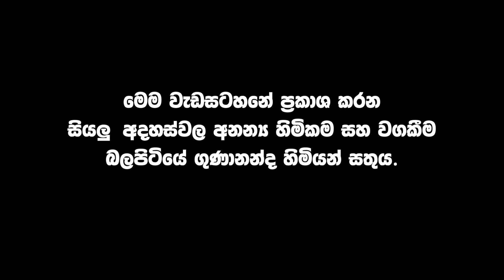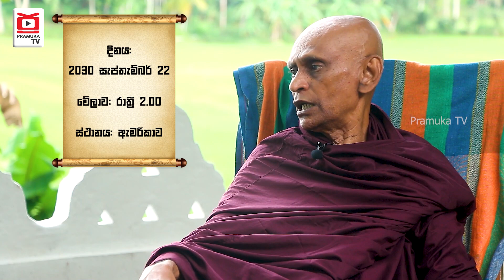2022 මාර්තු 3 උදේ 11:28ට ලොවක් පාලනය කරන බලවත් පුතෙක් ලංකාවෙන් උපදී | Balapitiye Gunananda Thero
බලපිටියේ ගුණානන්ද හිමි අමතන්න 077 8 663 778

Pramuka TV හී වෙළඳ දැන්වීම් පළකරවා ගැනීම සඳහා පමණක් පහත දුරකථන අංකය අමතන්න